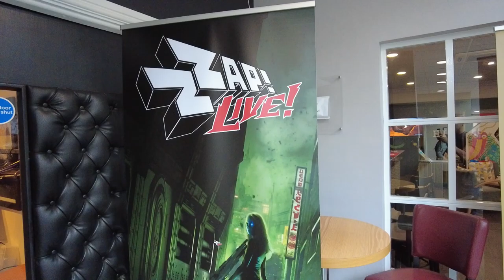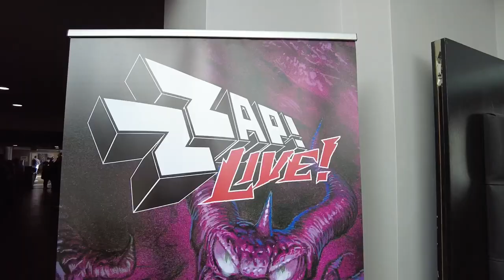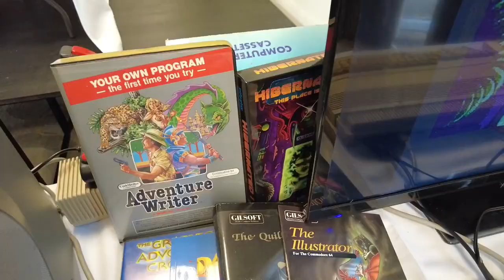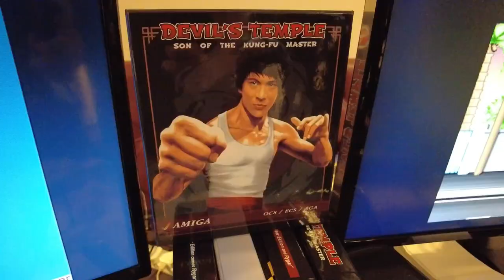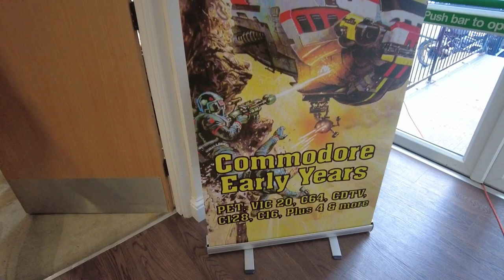ZZAP! Live 2023 - Commodore C64 - Amiga Retro Gaming Event - Kenilworth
A quick tour around the ZZAP! Live 2023 retro gaming Event that was held in Kenilworth on Saturday 12th August 2023. Tons of C64, Amiga and Commodore related goodness and some fabulous guest speakers.

The event is split into 2 parts:

Main Event: the day time main event starts at 10am and finishes at 6.00pm. You will have access to all that the event has to offer during this time:

Over 50 Commodore systems to play games on that are placed into Zones – The Early Years (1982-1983), The Classic Years (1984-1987), The Latter Years (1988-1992) and What happens Next? (1993 onwards). Each zone will have systems, games and peripherals appropriate to the years the zone represents. There will also be a smattering of magazines to read appropriate to each zone. Every Commodore system will be represented from the Commodore PET up to the Amiga 4000.

In addition there will be further Commodore related areas in the hall : An Adventure Zone, A Celebration of Music/Sound Zone etc.

A Fusion Zone where non-Commodore systems will be available to play: Link up Ridge Racer on the Playstation for example, or Network Deathmatch Doom on the PC. This area will make up 10% of the main hall.

We have a dedicated Q/A room that will hold up to 85 attendees along with the panel. We have some guests lined up including Andrew Braybrook / Steve Turner / Jason Page (Uridium, Paradroid, Rainbow Islands, Fire and Ice), Jon Hare / Stoo Cambridge (Wizball, Sensible Soccer, Cannon Fodder), Gary Bracey /  Simon Butler / Paul Hughes / Stephen Thompson (Ocean Software titles).

There will gaming and competitions on the big projected screen.

Littered around the main room will be arcade cabinets to play, with the respective Commodore versions to play next to them.

There will be a fully licensed bar throughout the day, and food available to purchase.

Evening Event: At 7.30pm we will be starting the evening entertainment of music.  Seating will be placed in rows in front of the stage are.

Psytronik Sofware’s Kenz will host a C64 showreel featuring the best of C64 gaming and remix music – visual and aural extravaganza!
Q/A session – Rob Hubbard, Barry Leitch (on Skype), Jason Page and more.
TDK (Mark Knight) to play a live one hour set
A 2nd live set (to be announced)
Johnathan Taylor and Max Hall DJ the rest of the evening away with SID and remix tunes.
The evening will close at 11pm.

My computer progression was from my beloved ZX Spectrum to a Commodore Amiga A500 so I had to attend this event to see all the lovely Amiga stuff. The C64 stuff was OK too, I guess! 😆
ZZAP Live was a great day and lots of great conversations were had with loads of great, friendly people!